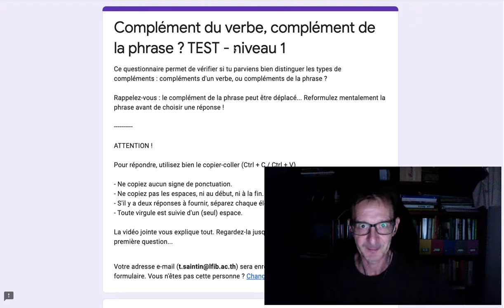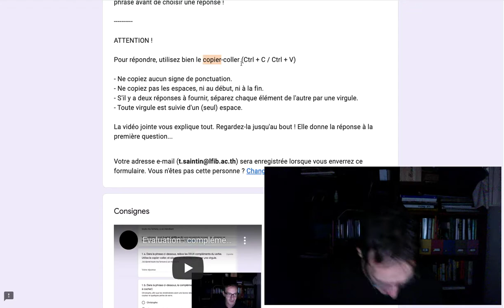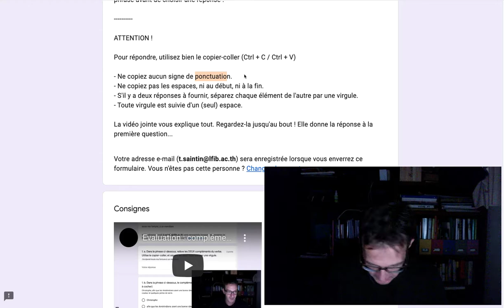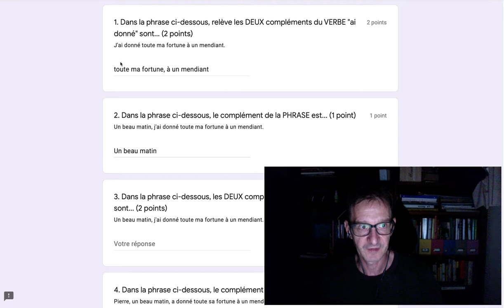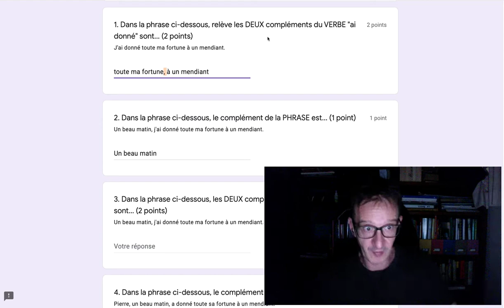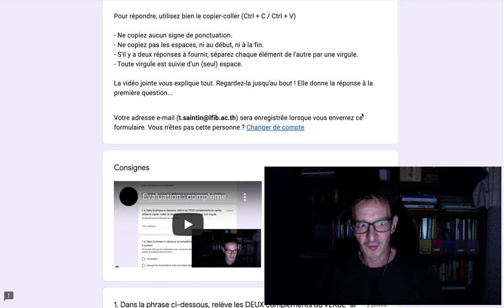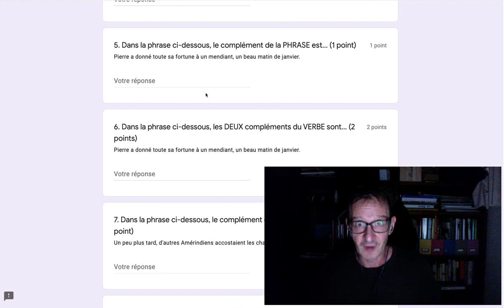Evaluation : complément(s) du verbe ou de la phrase ?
Précisions pour réussir le test en ligne.

Lâchez votre souris d'abord, et écoutez ce qu'on vous dit !

Ça peut aider...